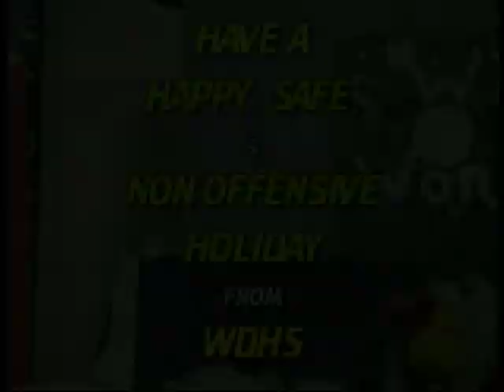A Non-Offensive Christmas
You're not allowed to say Merry Christmas or else you could offend somebody, so Ol'Santa Claus tries his best to say the right things.